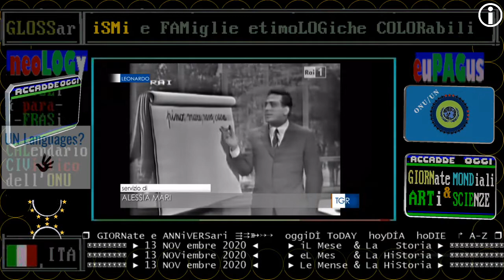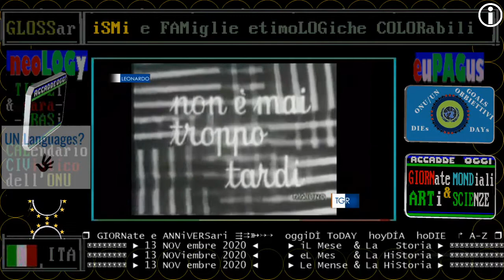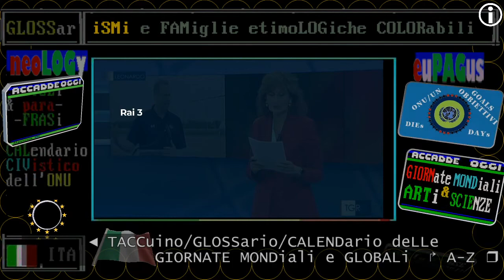§.4/ maestro Manzi 15 NOVembre 2020-1960 TG scienze Leonardo, 60 anni fa nasce didattica a distanza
La sigla del programma "Non è mai troppo tardi" lo introduceva così: "corso di istruzione popolare per adulti analfabeti". Era il 15 novembre 1960 quando nasceva la prima puntata.
A distanza di 60 anni (13 novembre 2020) il TG delle scienze italiano, Leonardo - in questo bel servizio - definisce il programma condotto dal maestro Alberto Manzi come il prototipo della "didattica a distanza".
iL sessantesimo anniversario cade di domenica 15 novembre 2020, l'anniversario di uno
dei migliori primati della RAI intesa come televisione pubblica, educativa, istruttiva e civica.